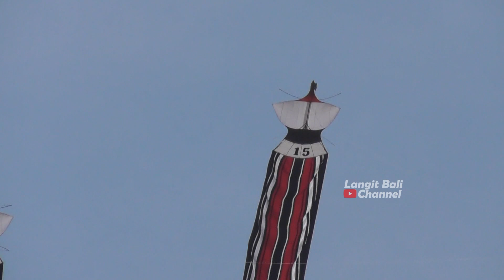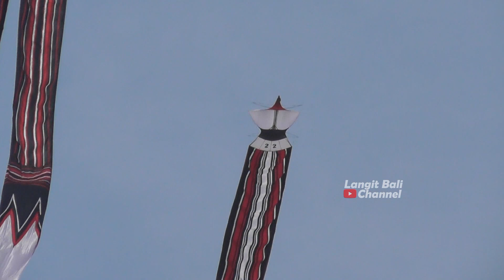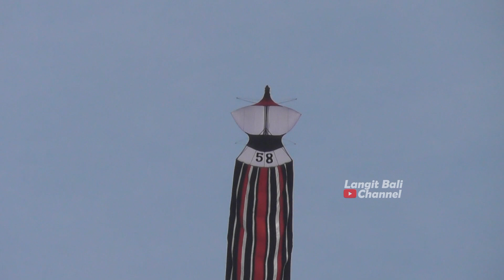PADAT MERAYAP MEMPERJUANGKAN PODIUM👍